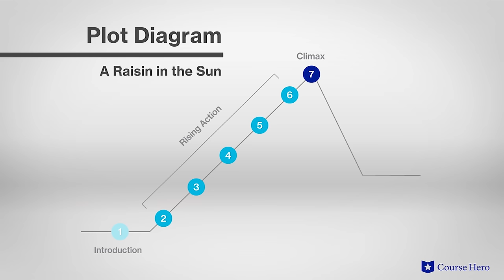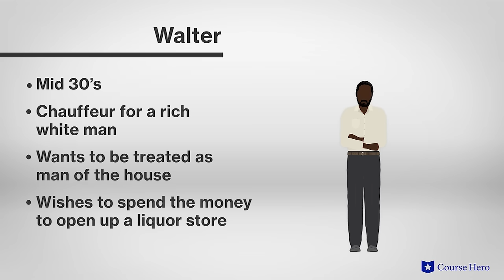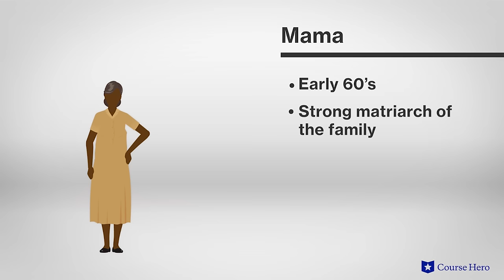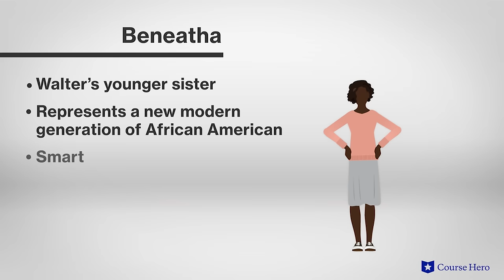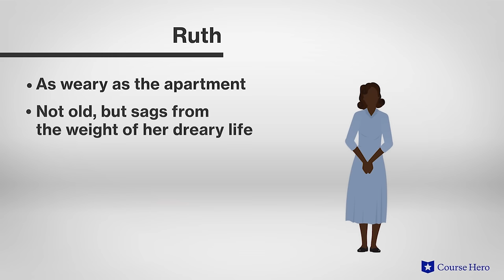A Raisin in the Sun by Lorraine Hansberry | Summary & Analysis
Summarize videos instantly with our Course Assistant plugin, and enjoy AI-generated quizzes Lorraine Hansberry's A Raisin in the Sun explained with scene summaries in just a few minutes!

Professor Kristen Over of Northeastern Illinois University provides an in-depth analysis of the plot, characters, symbols, and themes in Lorraine Hansberry's play A Raisin in the Sun.

Download the free study guide and infographic for A Raisin in the Sun

Hansberry's play A Raisin in the Sun explores the effects of racial segregation on a black family living on Chicago's South Side during the 1940s.

The Youngers await the arrival of a settlement check following the death of the family patriarch in a work accident. Their various ideas about what to do with the money reflect the class struggles dividing black communities.

Son Walter wants to invest the money in a liquor store, while matriarch Mama deposits some of the money on a house in a white neighborhood. The ensuing conflicts illustrate the racial and economic disparities that defined black life in that era.

American writer and playwright Lorraine Hansberry's A Raisin in the Sun was first performed on Broadway in 1959. The success of the play helped pave the way for black playwrights and actors in professional theater.

In Hansberry's childhood, her family’s harassment in a white neighborhood led to a court case that helped end racially restrictive housing laws.

The play contains many powerful themes, such as the generational gap, expectations and dreams, and race relations. Important symbols include music, Mama’s plant, and Beneatha’s hair.